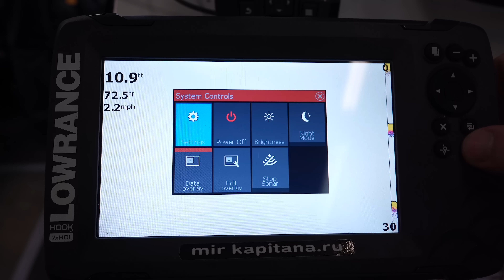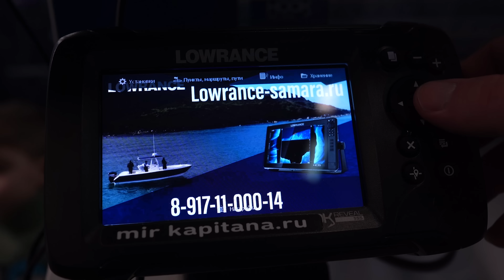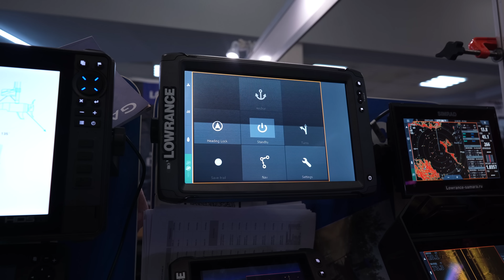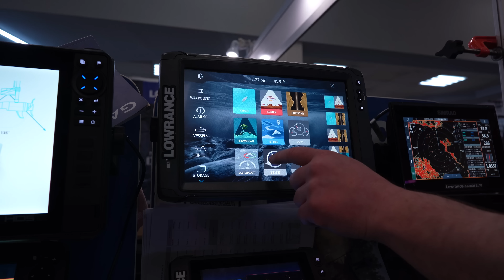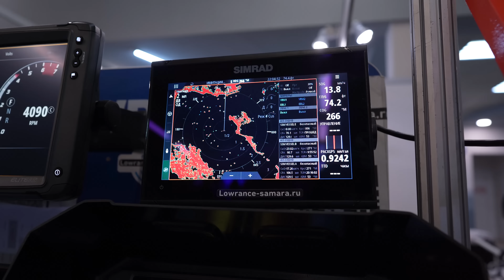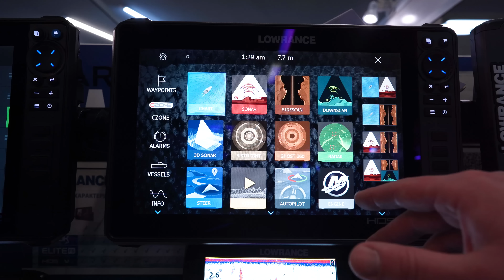Какой выбрать эхолот в 2023 году ? Lowrance, Garmin, цена.Новинка HDS PRO.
Не загружается видео на Youtube?